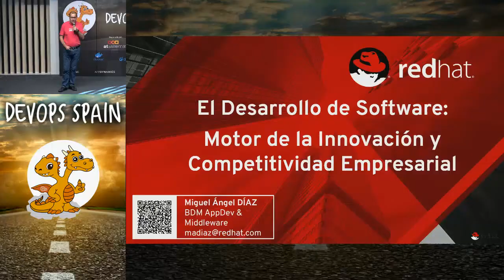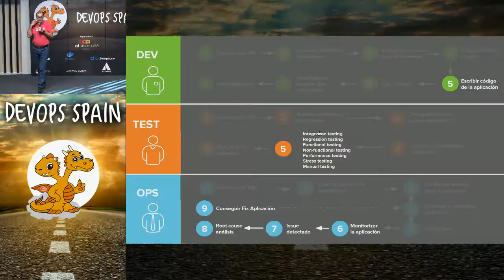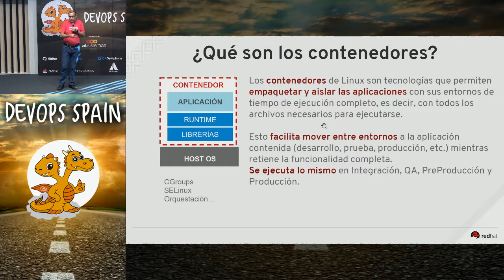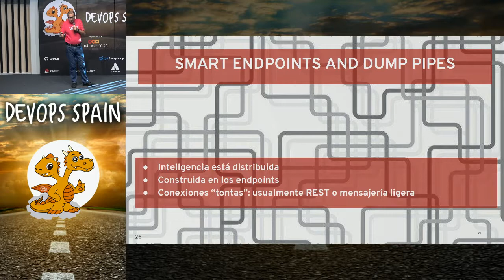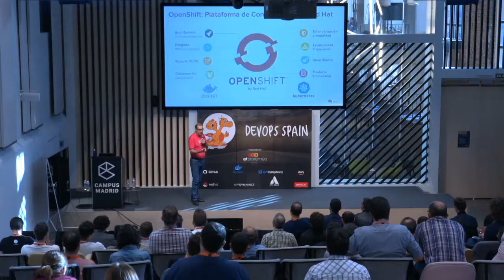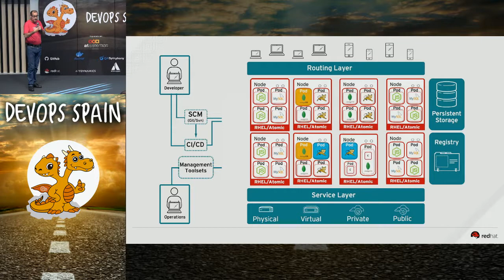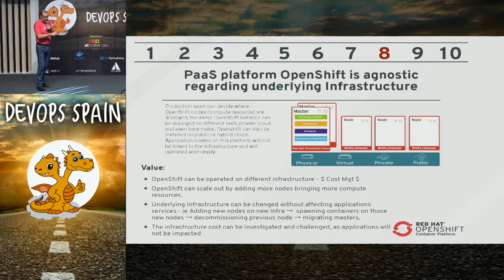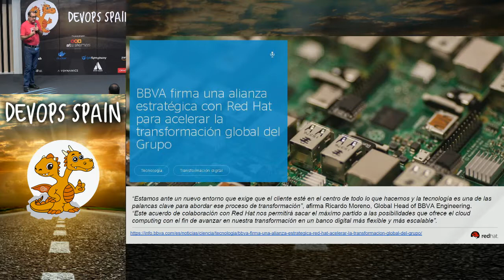SW Development: Drive of Innovation and competitiveness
MIGUEL ÁNGEL DÍAZ, Middleware BDM Red Hat

The talk will cover the following points:

Understanding, from a high level perspective, of what DevOps, MicroServices and Containers is, and which is the value these technologies bring to organizations.
Brief introduction to Openshift: Openshift, is the Red Hat Container Platform that can enable these initiatives at companies.
A technical demonstration of Openshift